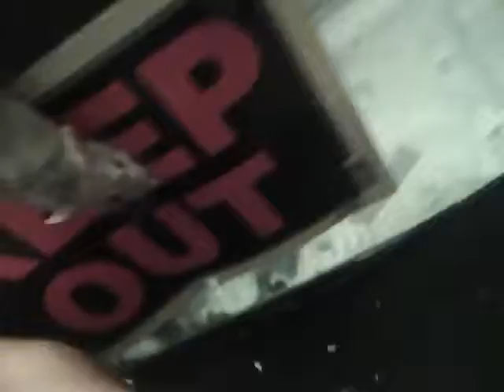Cat and Rat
Rachelle. Your a JACKASS.